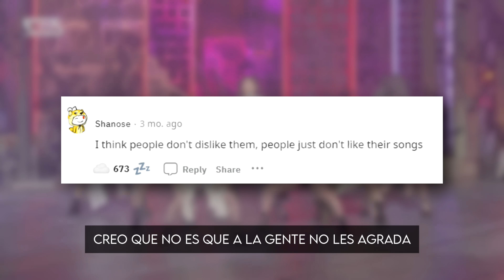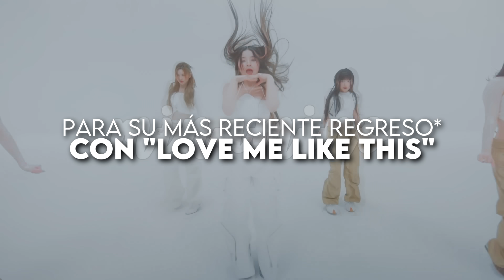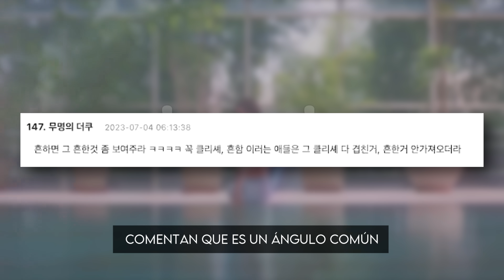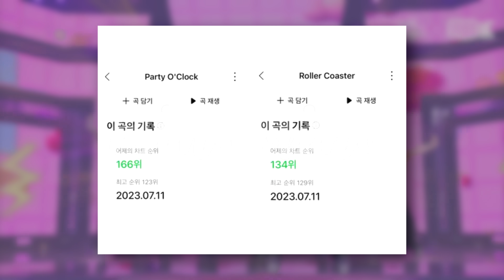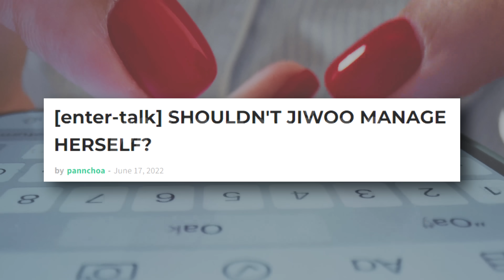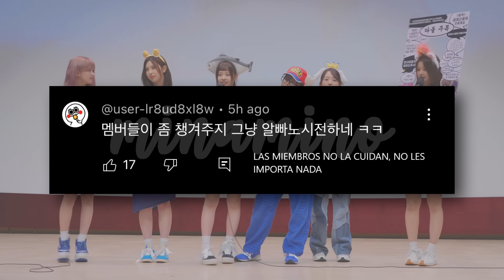El odio (sin sentido) a NMIXX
00:00 INTRO
00:42 CONCEPTO
03:12 ACUSACIONES DE PLAGIO
05:56 ACUSACIONES DE FRAUDE
06:57 COMENTARIOS HIRIENTES

• Recientemente, no puedo incluir los links de información debido a que incluyen palabras "sensibles", si necesitan los links los tengo todos guardados y pueden solicitarlos por correo electrónico.